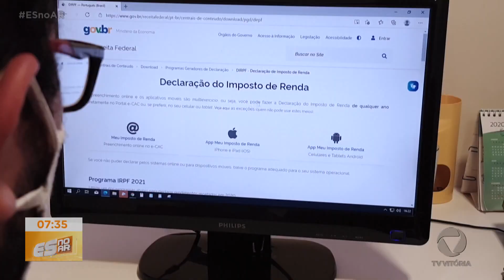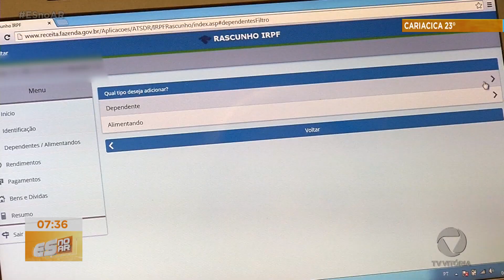Declaração do Imposto de Renda pode ser enviado a partir de hoje